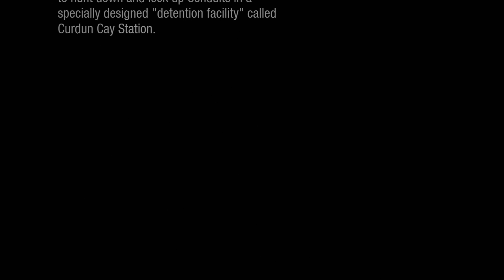InFamous First Light (DLC) Walkthrough Part 1- Light Em' Up Sparky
Your Favs:

Insane Kojo

King Kman

Krysten The Kidd

Check It Out For Gaming Gear &amp; ETC...

Tik Tok: @krystenthekidd23 and  @KingKMANthe1st

Also check out the YT channel :  @LIFES_A_GAME

Krysten-The-Kidd is working on some fire projects with Retro-Rob &amp; crew as we take over Chi-Town with skill talent and sheer black men society power.